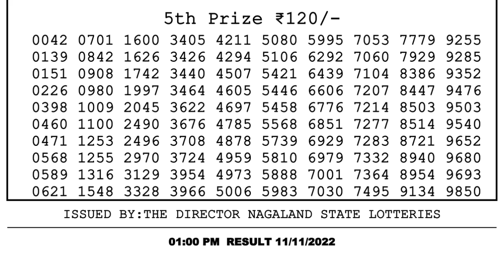🔴Dear Lottery Sambad Live 1pm today 11.11.22 Nagaland State Lottery Result